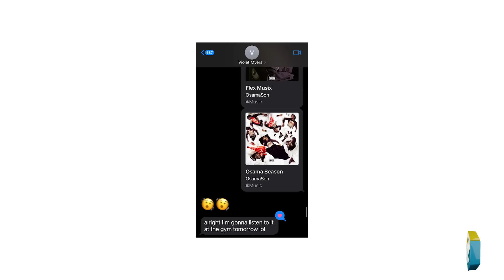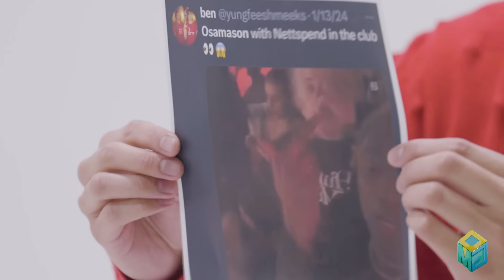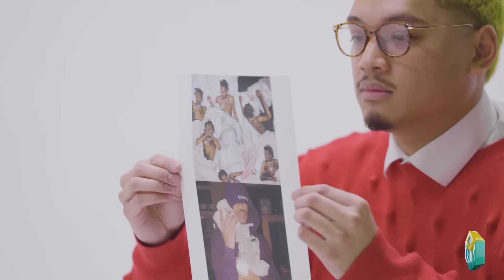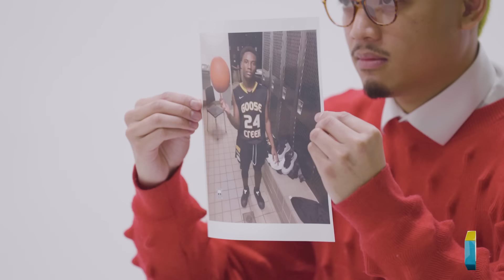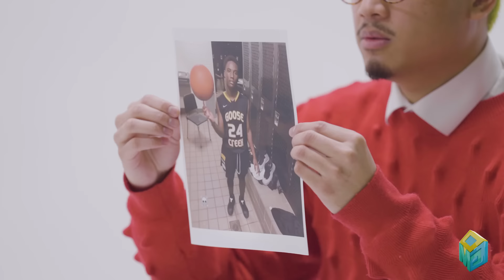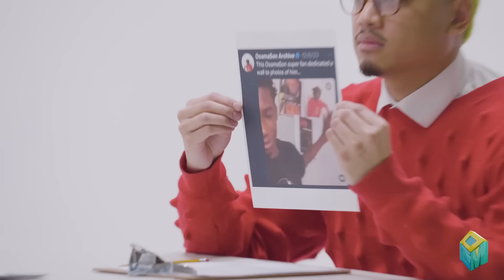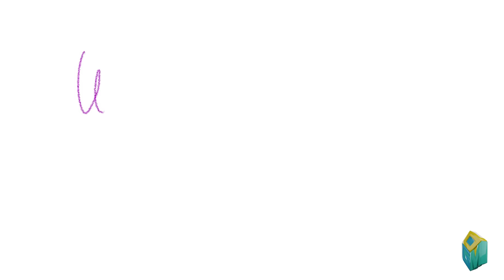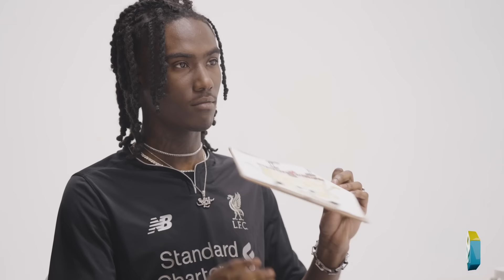Well Well Well... Ep. 5 | OsamaSon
Are you feeling unhappy? Are you still traumatized from your last relationship? Do you need someone to listen to you? Is there something you wanna vent about? Do you need help easing your stress and anxiety? We take great care of our clients here at Well Well Well...

Become one with your thoughts in our new interview series starring Emwell. It's a therapeutic experience: A safe space for all.

On this episode of Well Well Well… @osamasonk places first in a mini dunk content, lets out his frustrations with a few big swings, speaks on his inspirations, facetimes Violet Myers & more in his first interview on camera.

Who do you want to see on our next episode? 🔰

ACTIVITIES:
0:00 - What's on your mind?
1:19 - Quick intermission, random call..?
3:20 - See & React
7:04 - HOOP MIXTAPE
8:06 - See & React Pt. 2
10:27 - 3 Facts About You
14:05 - Letter To Self
14:43 - Happy Drawing
15:34 - Scenario Game
17:07 - Healing from Negativity